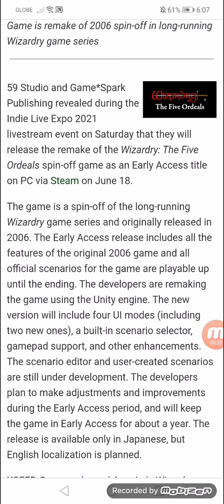Wizardry: The Five Ordeals Game Launches in Early Access on Steam on 06/18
Game is remake of 2006 spin-off in long-running Wizardry game series